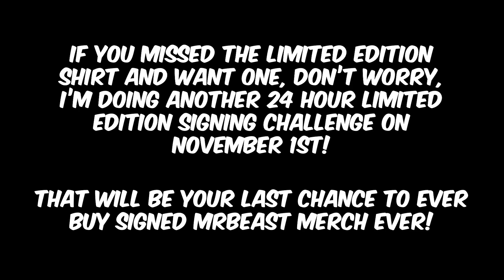Why I Haven’t Been Uploading